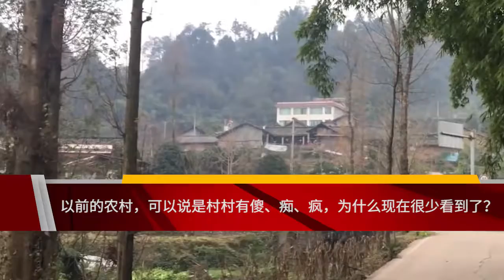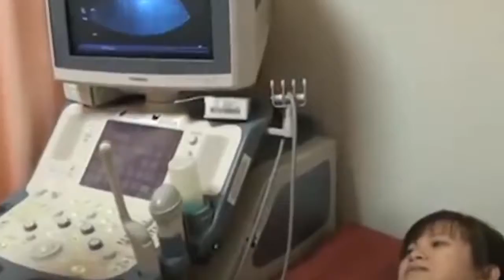以前的农村，可以说是村村有傻、痴、疯，为什么现在很少看到了？